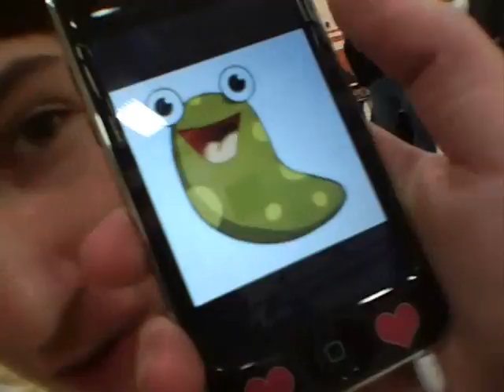Intensive Sigrist Unit